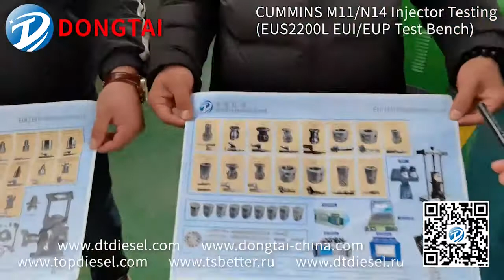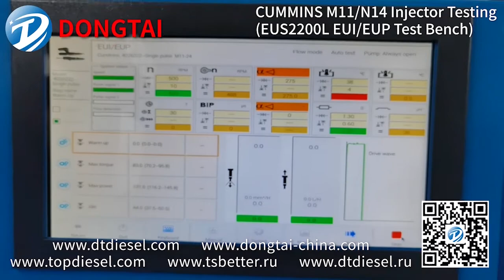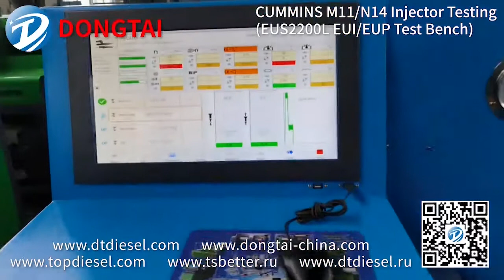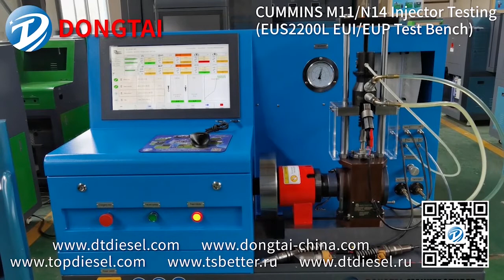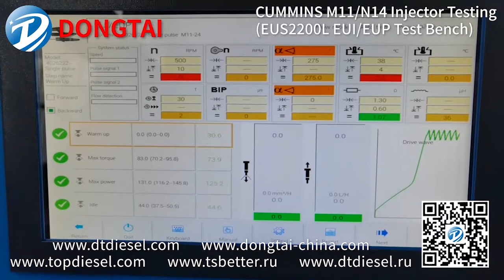EUS2000L ----CUNMINS Ｍ11 N14 Injector Testing